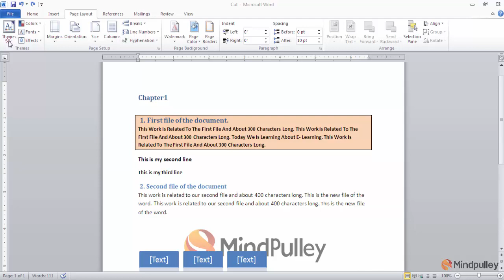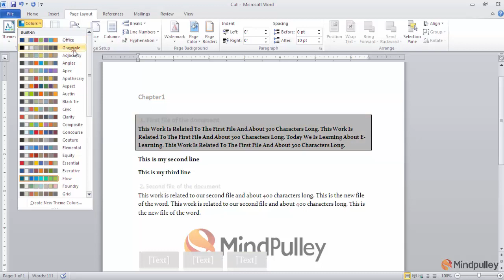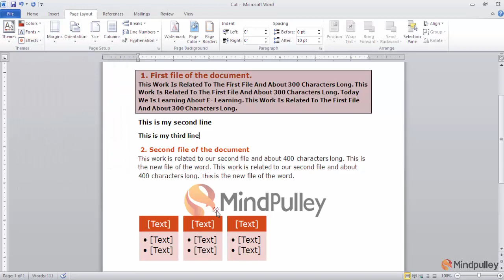019 Theme group in page layout tab - Microsoft Word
Learn Microsoft Word With Mindpulley Through Mindpulley Microsoft Word at free of cost. Save Your Expenditures Of Biggest Institutes. Save Your Time.

Microsoft Word, also referred to as simply Word, is a word processor developed by Microsoft. It was first released on October 25, 1983[7] under the name Multi-Tool Word for Xenix systems.[8][9][10] Subsequent versions were later written for several other platforms including IBM PCs running DOS (1983), Apple Macintosh running the Classic Mac OS (1985), AT&T Unix PC (1985), Atari ST (1988), OS/2 (1989), Microsoft Windows (1989), SCO Unix (1994), and macOS (formerly OS X; 2001).